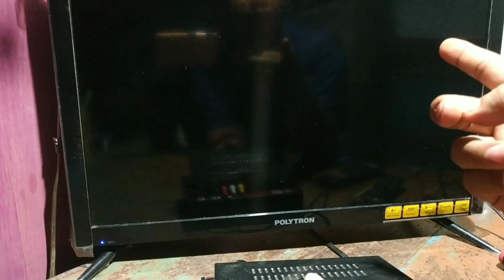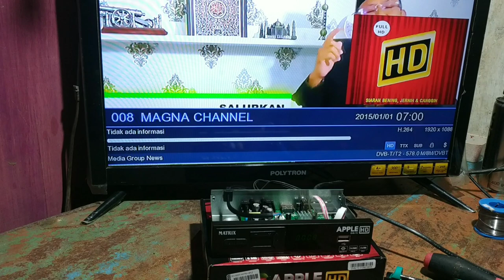STB MATRIX APPLE HD MERAH GAGAL START/BOOTLOOP#settopbox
STB MATRIX APPLE HD merah dgn kerusakan bootloop tdk bisa masuk ke program sdh dicoba upgrade recovery namun tdk berhasil ternyata yg rusak komponen ini,,,selamat menonton.